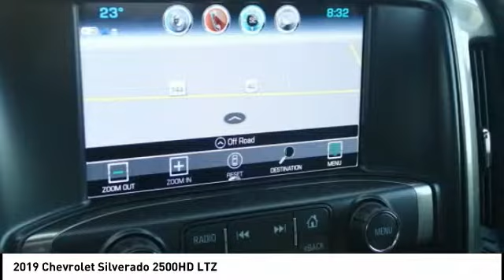2019 Chevrolet Silverado 2500HD Highland IL 31886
2019 Chevrolet Silverado 2500HD LTZ

$8,850 off MSRP! 2019 Chevrolet Silverado 2500HD LTZ 4D Crew Cab Duramax 6.6L V8 Turbodiesel 4WD Red Tintcoat Priced below KBB Fair Purchase Price! Price includes: Prices are good while selection models last. $500 Steve Schmitt Trade Assist. Good through the end of the month. Must trade in a vehicle that is ten model years or newer.  Power train (Engine, Transmission, Drive Axles) must be in good working order. Trade must be able to be sold retail.  See Steve Schmitt, Inc. for complete details. Some exclusions may apply. Steve Schmitt, Inc. is not responsible for pricing or equipment mis-print. $500 - General Motors Consumer Cash Program. Exp. 01/31/2019, $1,500 - GM Down Payment Assistance Program. Exp. 01/31/2019, $500 - GM Lease Loyalty Towards Purchase Private Offer. Exp. 01/31/2019